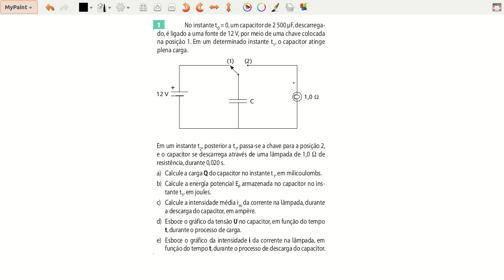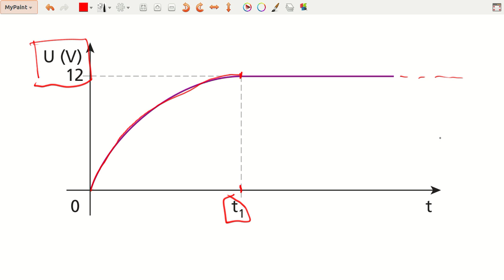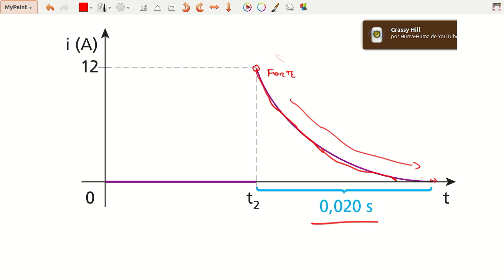O Corujão exatas PARTE II--Eletrodinâmica 4ª lista 1